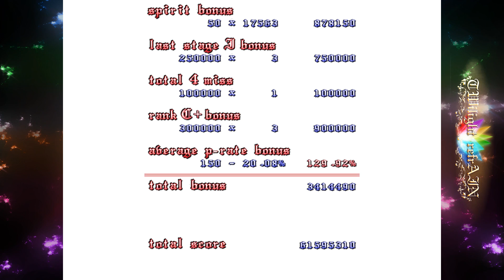TWilight refrAIN - Chapter 7: J (Mikahashi Sisters / Rank C)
Chapter 7: Stage J of TWilight refrAIN (also known as TWAIN) using the Mikahashi sisters (balance), with initial Rank C.

Final Chapter, final Stage. I absolutely love the final attack even though it isn't anything complicated, but I always love "rainbow" patterns in shmups. Even if a bad shmup had one, I'd at least like that specific attack, no matter how much I dislike that specific shmup.

Not much to say here other than that though.. now that I have TWINS, I'll probably attempt to record a playthrough of it as well in the future :] But for now I'm literally hooked in Leiria -Stargazer-.